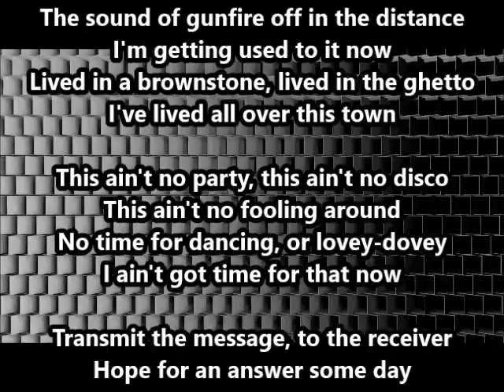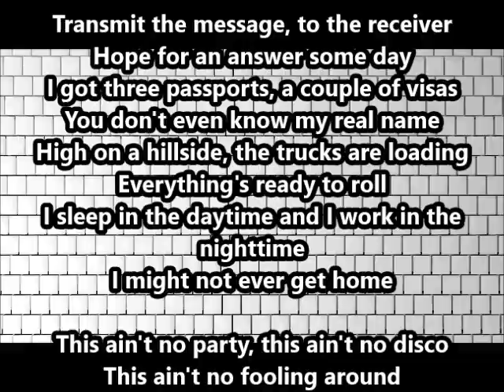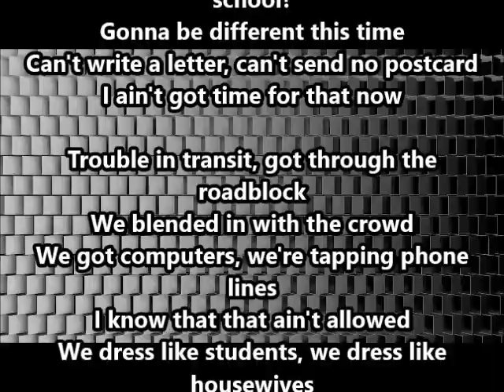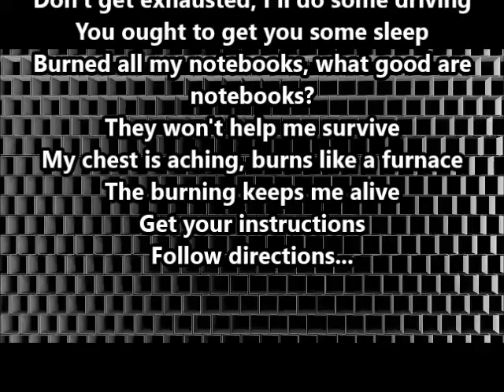1979 - "Life during Wartime" (Talking Heads)